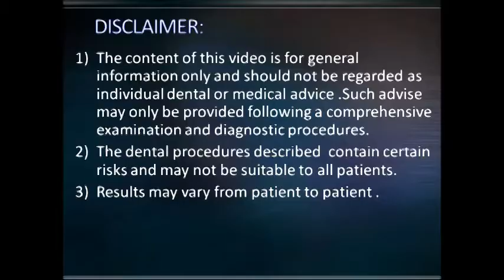Maxillary anteriors KOS & BCS implant